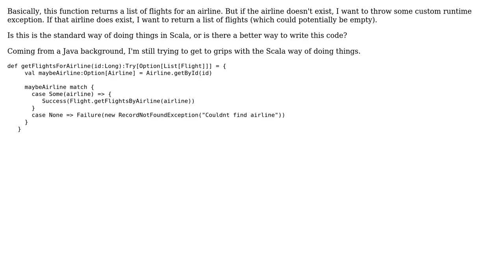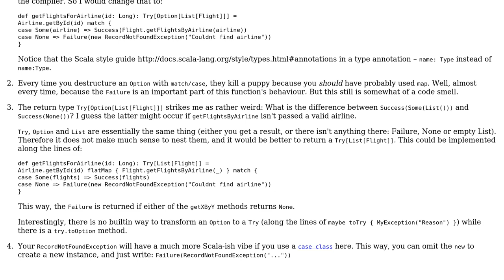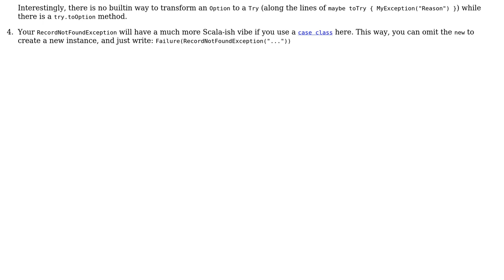Code Review: Idiomatic Scala try option code block (2 Solutions!!)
Code Review: Idiomatic Scala try option code block

With thanks & praise to God, and with thanks to the many people who have made this project possible! | Content (except music & images) licensed under CC BY-SA | Music | Images & others | With thanks to user smk user n1ckolas user Jamal user amon and the Stack Exchange Network Trademarks are property of their respective owners. You are responsible for your own actions.